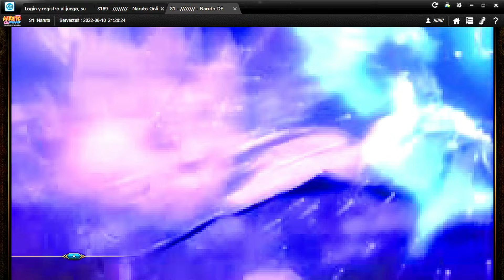Space-Time [🇩🇪] Final - Some Very Entertaining Fights | Naruto Online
Space Time Germany Server Naruto Online